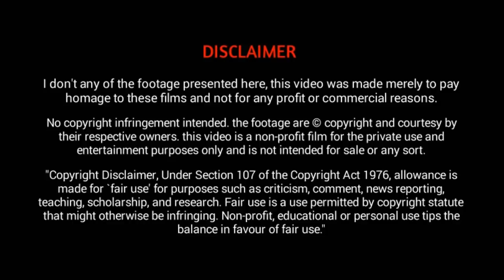ഇതുപോലൊരു ഗതി ആർക്കും വരുത്തരുതേ | Six Unluckiest People | Hidden Facts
ദൈവമേ ആർക്കും ഇതുപോലെ വരുത്തരുതേ

This Video About Six Unluckiest People In The World In  Malayalam